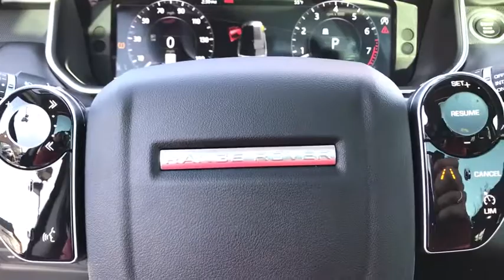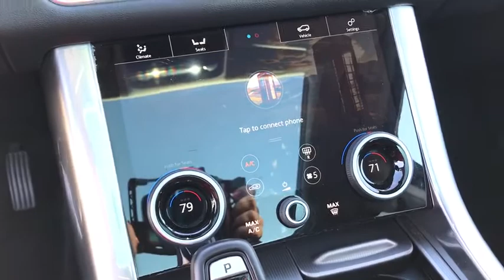2020 Land Rover Range_Rover_Sport Naperville, Aurora, Bolingbrook, Geneva, Wheaton, IL JP3738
Narvik Black Used 2020 Land Rover Range_Rover_Sport available in Naperville, Illinois at  Jaguar of Naperville. Servicing the Aurora, Bolingbrook, Geneva,  Wheaton, IL area.

1559 W. Ogden Ave

Save $$$ Over Purchasing New! brLand Rover Approved Certified! br2020 Land Rover Range Rover Sport HSE brOnly 20476 Approved Certified Miles brExterior Finished in Narvik Black brEbony Leather Seating and Leather Interior Trim br5 Year Land Rover Approved Warranty through 09/30/2024 or 100000 Miles brCarFax One Owner brExcellent Condition Inside and Out brbrFull Service Land Rover CPO Maintenance Performed brbrOur beautiful and stylish 2020 Range Rover HSE is appointed with the finest convenience driver assistance performance and infotainment features and options including: brHSE Package br10 Inch Touch Pro Navigation brInControl Apps w/Remote Start brApple Car Play and Android Auto brWiFi Hot Spot brInteractive Drivers Display br20 Inch HSE Wheels brPanoramic Moonroof br16 Way Heated Front Seating brMeridian Audio System brBlind Spot Monitor brTerrain Response System brbrIconic design timeless elegance unrivaled capability and dominant performance. Once you feel the magnetic attraction and first-class travel experience of the Range Rover you will understand why Land Rover produces the finest luxury all terrain vehicles in the world. br brLAND ROVER. ABOVE AND BEYOND brbrEVERY LAND ROVER APPROVED CERTIFIED PRE-OWNED VEHICLE INCLUDES: brUp 5 Years 100000 miles Limited Warranty Coverage br24/7 Roadside AssistancebrComprehensive 165 Multipoint Inspection and Road Test Assessment brReconditioned by Land Rover Factory Trained Technicians using only Land Rover Genuine PartsbrVehicle History Check brNo Deductible WarrantybrLimited Warranty is Fully Transferable brbrFrom top to bottom and points in between every Land Rover Approved Certified Pre-Owned vehicle is carefully scrutinized and evaluated by our Land Rover factory trained technicians. Each vehicle must undergo a robust 165 Multi Point inspection safety check and road test assessment to ensure it is as good as new and up for the journey that comes its way. brbrJaguar Land Rover of Naperville is the premier pre-owned luxury destination. Every vehicle we offer is researched and hand picked by our expert pre-owned manager and purchasing staff to ensure quality. Our award winning service and reconditioning departments are experts servicing all makes and models. We offer a wide range of pre driven luxury and exotic cars including: Jaguar Land Rover Range Rover Porsche BMW Mercedes Benz Tesla Maserati and Aston Martin. Not seeing your dream car at our Jaguar Land Rover of Naperville Location? and discover over 1000 New and Pre-Owned BMW MINI Cadillac Volvo Hyundai and Genesis vehicles at our Schaumburg locations. Our professional staff at Jaguar Land Rover of Naperville and The Patrick Dealer Group are committed to offering you an honest transparent straightforward and pleasurable luxury car buying experience. brbrTaking care of you every day Thats the Patrick Promise. brbrVisit us at Patrick Jaguar Land Rover of Naperville 1559 W Ogden Ave Naperville IL 60540 brbr br br brbrCall our Sales Department at brbrThe Patrick Dealer Group is proud to be celebrating its 112th year as Chicagolands premier dealer group. brbr***Original in-Service date is the earlier of new-vehicle retail sales or in-use date as reported to or by Jaguar Land Rover of North America LLC.
Navigation system: InControl Navigation Pro|13 Speakers|AM/FM radio: SiriusXM|Radio data system|Radio: Meridian Sound System (380W)|Air Conditioning|Automatic Temperature Control|Front Dual Zone A/C|Rear window defroster|Memory seat|Power driver seat|Power steering|Power windows|Remote keyless entry|Steering Wheel Memory|Steering wheel mounted audio controls|Adaptive Suspension|Auto-Leveling Suspension|Four wheel independent suspension|Speed-sensing steering|Traction control|4-Wheel Disc Brakes|ABS brakes|Child-Seat-Sensing Airbag|Dual front impact airbags|Dual front side impact airbags|Emergency communication system: InControl Protect|Front anti-roll bar|Low tire pressure warning|Occupant sensing airbag|Overhead airbag|Power adjustable front head restraints|Rear anti-roll bar|Sliding Panoramic Roof|Power Liftgate|Brake Assist|Electronic Stability Control|Park Assist|Delay-off headlights|Front fog lights|Fully automatic headlights|Headlight cleaning|Rear fog lights|Panic al